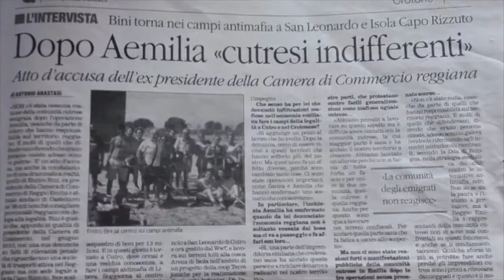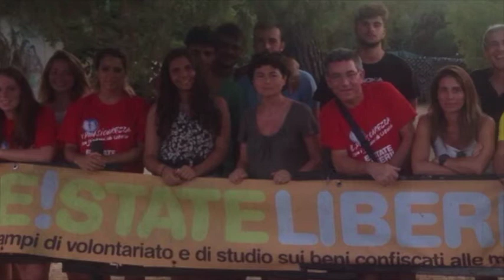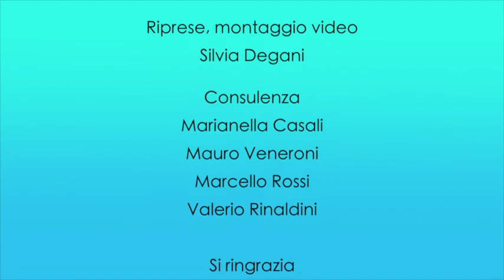ESPERIENZE IN CAMPO. Studenti e docenti dell'Istituto Einaudi di Correggio a San Leonardo di Cutro